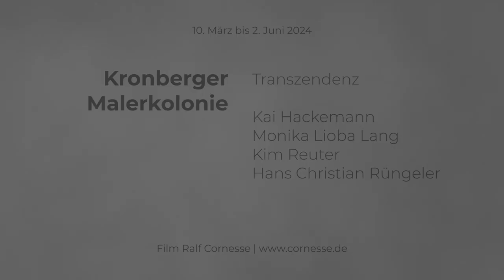Ausstellung Transzendenz der Kronberger Malerkolonie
Das Video zeigt die Eröffnung der Ausstellung Transzendenz der Kronberger Malerkolonie

Künstler:
– Kai Hackemann
– Monika Lioba Lang
– Kim Reuter
– Hans Christian Rüngeler

Vom 10. März bis 2. Juni 2024